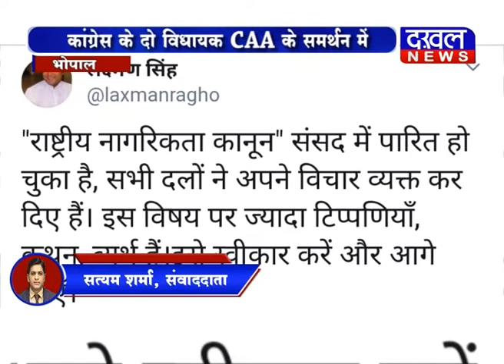CAA Supporter Congress MLA CAA क्या हैं Laxman Singh Hardeep Singh Dang DAKHAL NEWS//